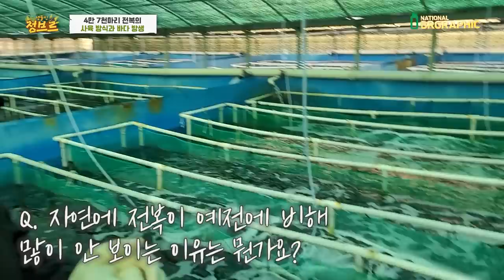상급해녀들이 [ ] 47000마리를 들고 바다에 뛰어든 이유는!?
파도가 아무리 쌔도 상급해녀분들은 들어가십니다.!!
수십년 경력들이 있고요! 대단하죠~!
왜 그런건지 영상에서 확인하시죠!!